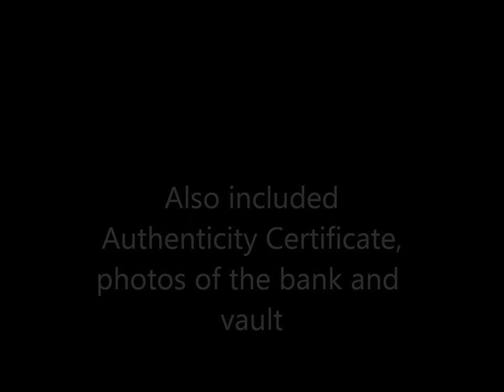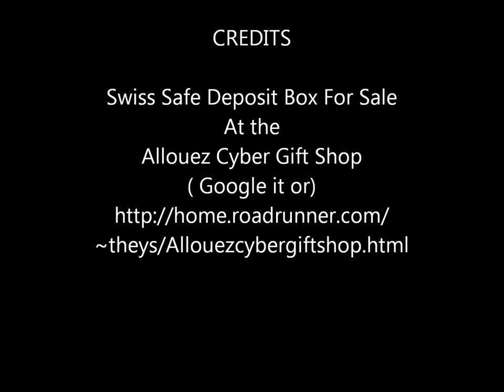Swiss Safe Deposit Box, Cabinet made of Koa, Walnut, Cherry & Purpleheart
Safe door, bond box and 2 keys. Previously used in a Swiss bank vault.